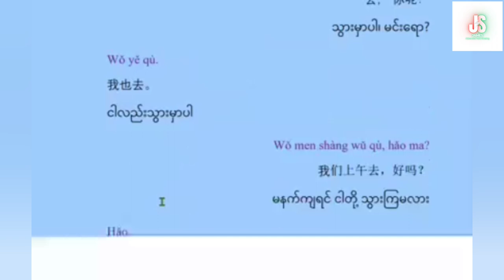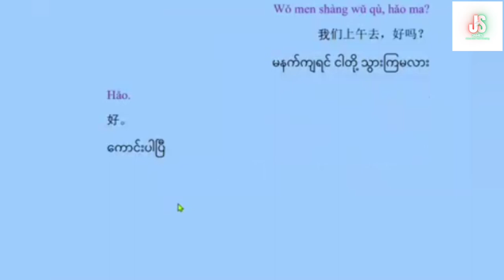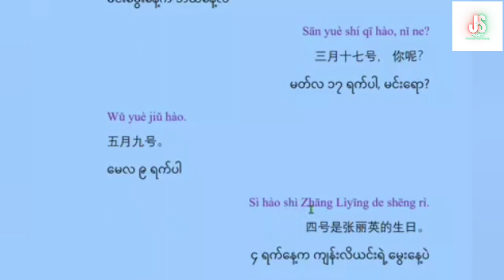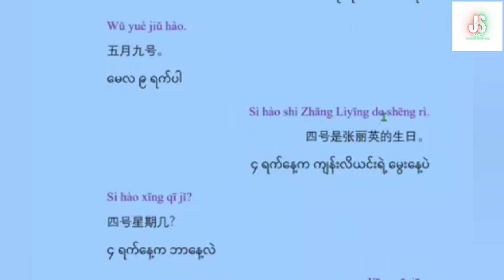Chinese Conversation (10) | အခြေခံတရုတ်စကားပြောသင်ခန်းစာ | Basic Chinese Speaking Lesson